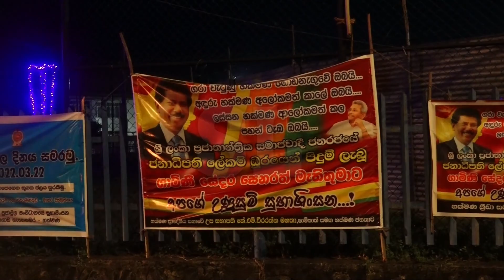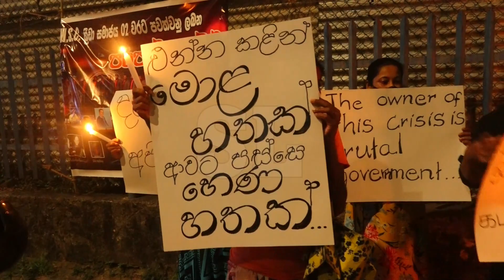හක්මණ ජනතාව ගෝඨා පන්නා දැමීමට මහපාරට | Economic Crisis in Sri Lanka.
පසුගිය ජනාධිපතිවරණයේ දී මෙන්ම මහ මැතිවරණයේදී ශ්‍රී ලංකා පොදුජන පෙරමුණ වෙත වැඩිම ඡන්ද ප්‍රතිශතයක් ලබාදුන් හක්මණ ප්‍රදේශයේ ජනතාව තමන් විසින්ම පත්කරගත් රජයට විරෝධය පලකර හක්මණ නගරයේදී විරෝධතාවයක නිරතවිය.